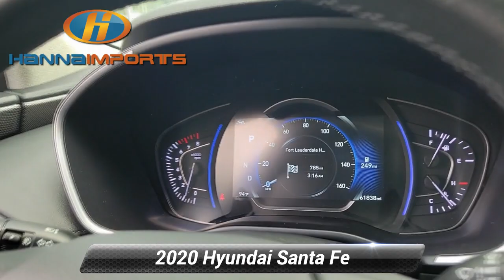Used 2020 Hyundai Santa Fe Limited, Raleigh, NC 3016513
Hanna Imports